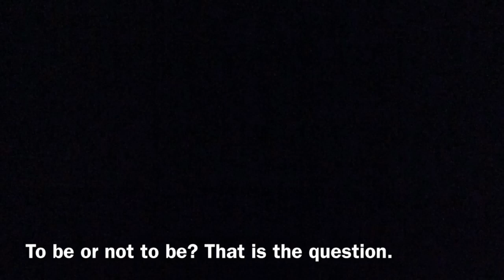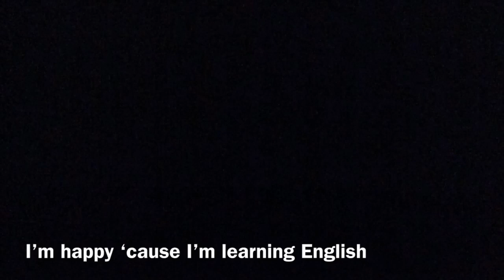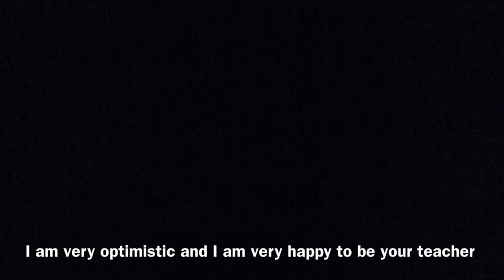Verbo to Be - I am - áudio aula 2 (nível inciante) - by Gleyce Rezende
Acesse esse link para saber mais e fazer o download desse áudio
Adquira hoje o seu curso completo. São mais de 10 aulas em audio+ PDFs e atividades pra você
 aprender esse assunto de uma vez por todas. Bons estudos!

Para doações:
Gleyce Campos Rezende - Banco do Brasil - Agencia 4093-2, C/C 23356-0.
Meu Inglês Percorrendo o Mundo
- Dicas para professores, alunos e pais.